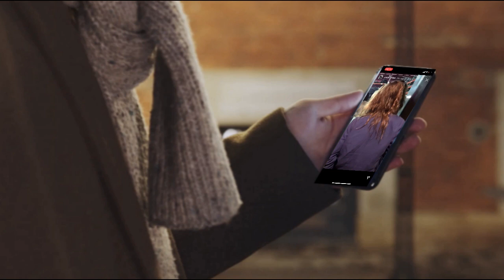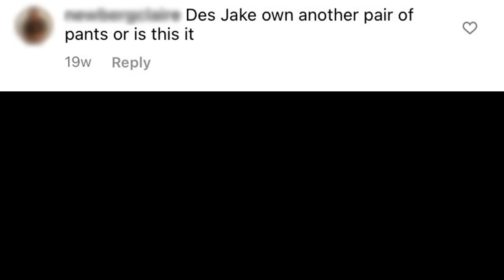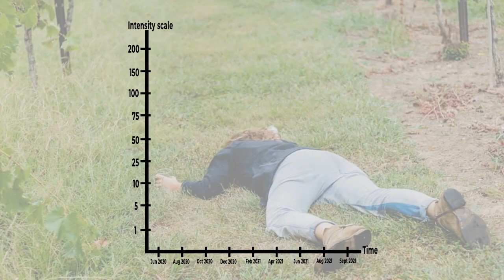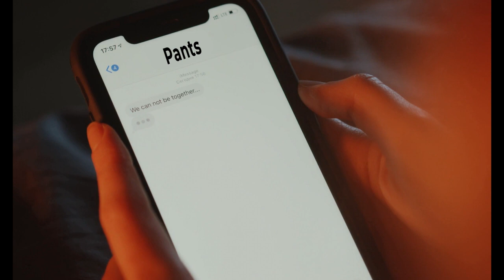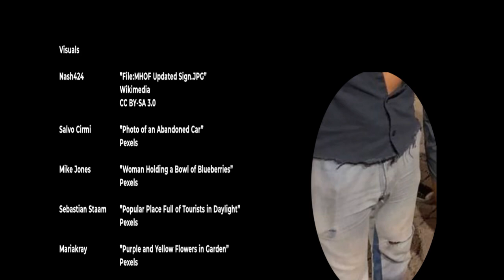A Brief History of Jake Kiszka's Disgusting Piece of Shit Pants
Chapters
0:00 Chapter 1: The Dawn of the Jeans
1:52 Chapter 2: The Weight of Jeans
3:04 Chapter 3: The Rise and Fall of the Blue Jeans
4:42 Chapter 4: "My Whole World Ended..."

Note: If I have used your image and you wish to be credited, please let me know.